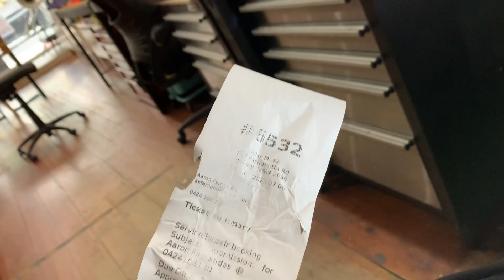TICKET 6532 YAMAHA YAS275 sn K50721 STACKS SEATED REGULATED 03